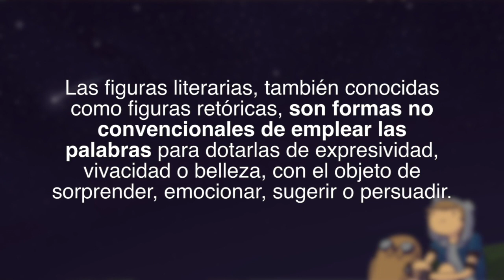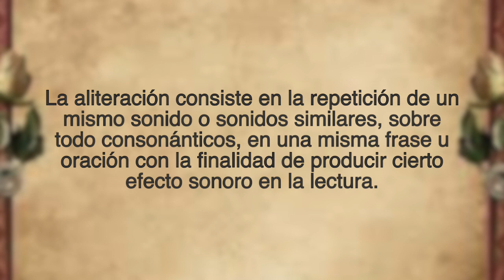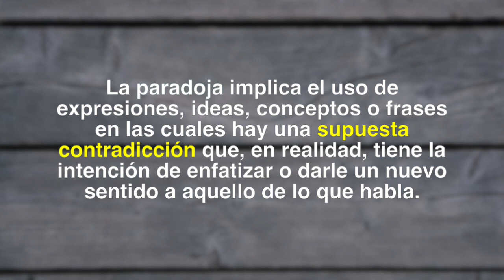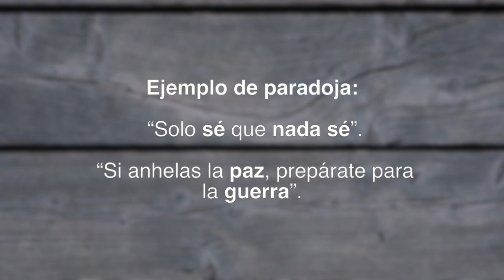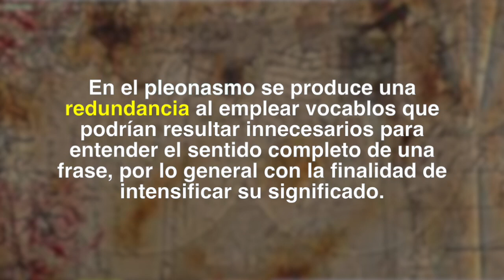FIGURAS LITERARIAS 2 PARTE 💕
¡HOLA! En esta segunda parte de figuras literarias encontrarás lo siguiente:
00:16 ¿Qué son figuras literarias?
00:49 ALITERACIÓN
01:25 HIPÉRBATON
02:12 IRONÍA
02:40 PARADOJA
03:06 OXÍMORON
03:43 ONOMATOPEYA
04:09 SINESTESIA
04:42 PLEONASMO